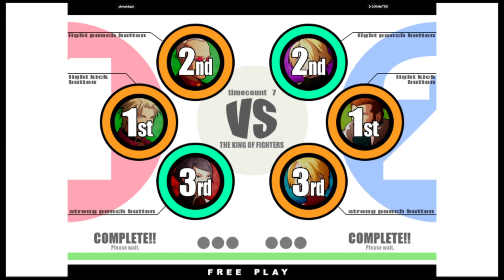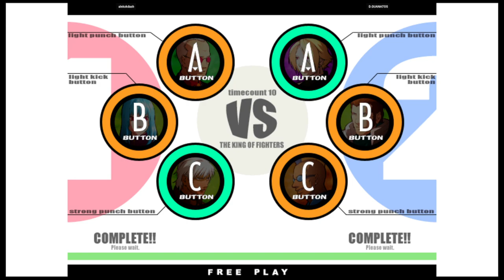KOF XI | alekxkdash VS D.GUANATOS | 🇺🇸🇺🇸 Fightcade eSports